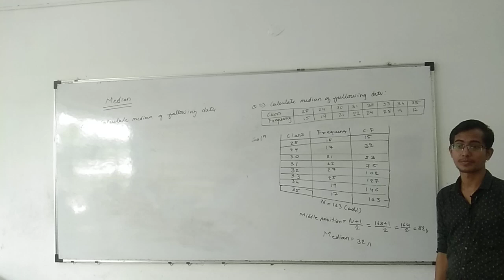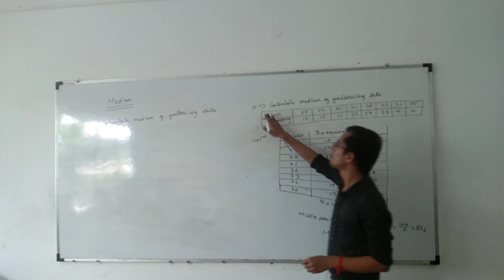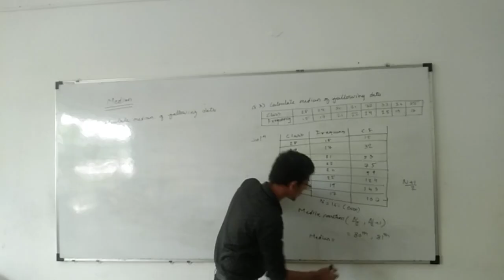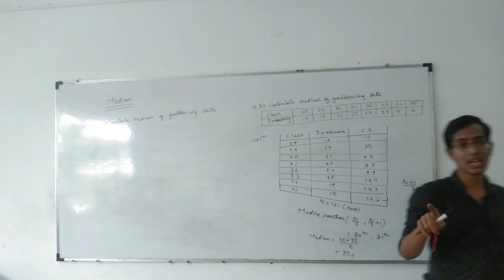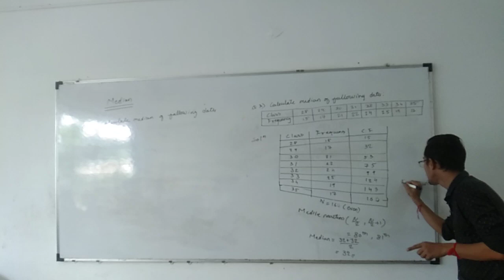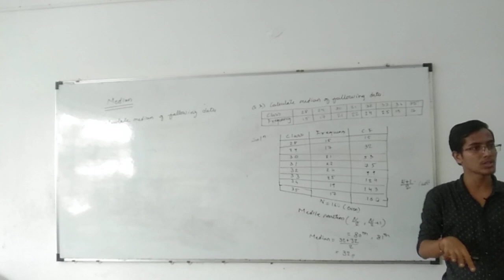L2. median example continue